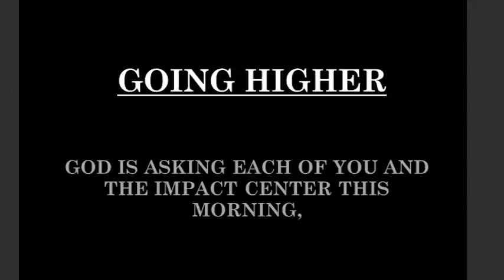Going Higher | Apostle Ray Garcia